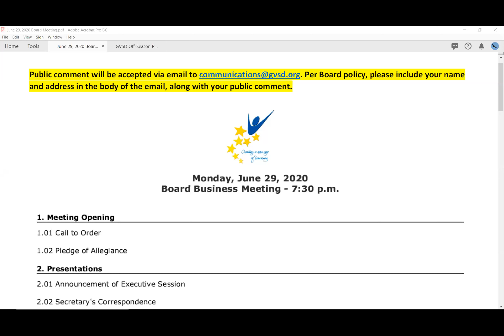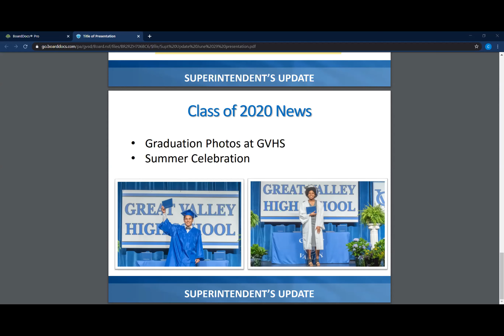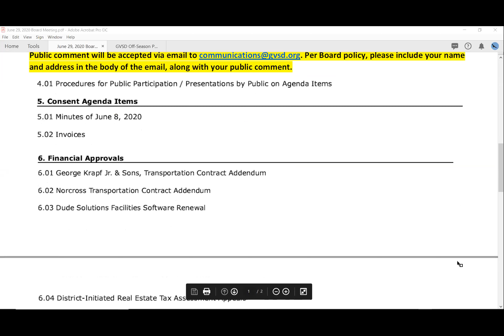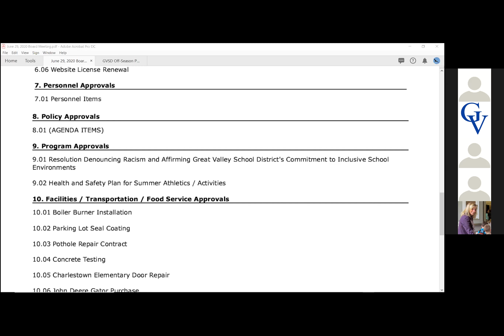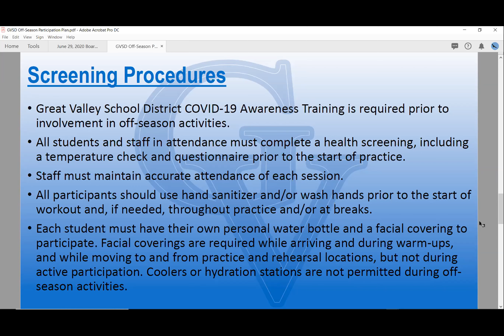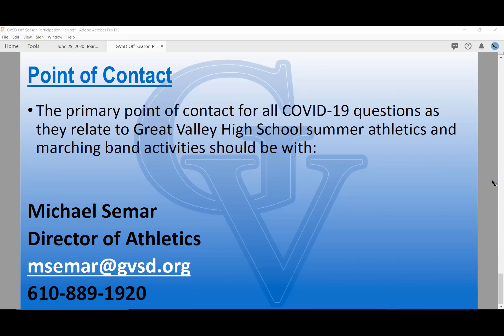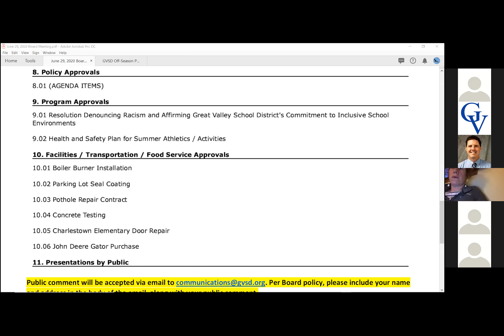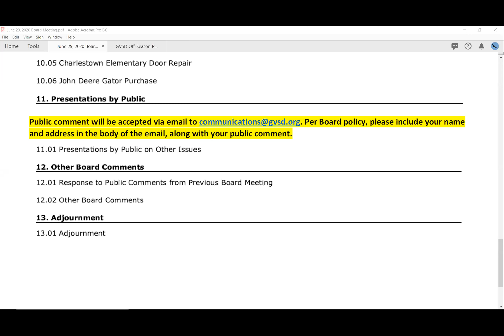June 29, 2020 School Board Business Meeting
Thank you for your interest in watching the Great Valley School Board meeting.